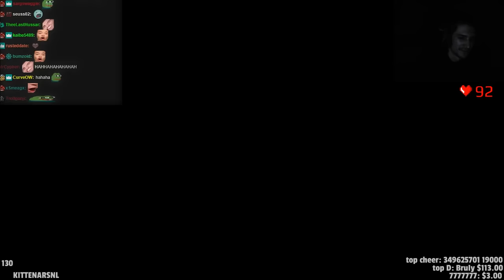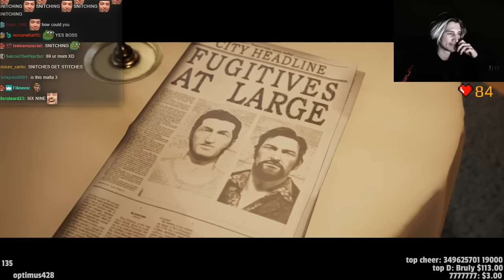A WAY OUT - xQc and Moxy Escape Prison [2/2] | xQcOW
xQc and Moxy combine their intergalactic IQ's to escape from a heavily guarded prison.

►Twitch.tv/dailydoseofxqc